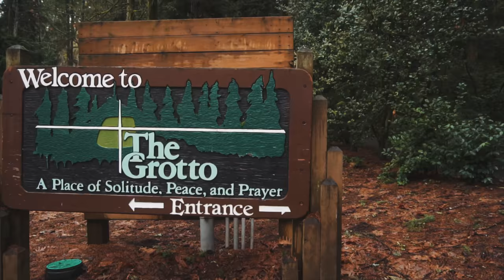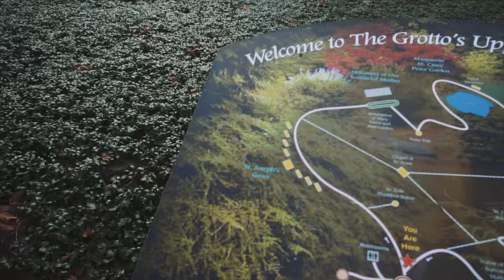THE GROTTO - Portland, Oregon [Sony a6300 + Zhiyun Crane]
Headed out to the mysterious Grotto in Portland, Oregon.

Was strikingly beautiful!

Additional Filming by: Angeline Desquesnes

Special thank to Zhiyun Crane for the gimbal that I use to make my videos.

Music
Isaac Turner "Dreamer"

Gear I use to make videos:

Sony a6300

Sony 16mm 2.8

Zhiyun Crane Gimbal

Dji Mavic Pro